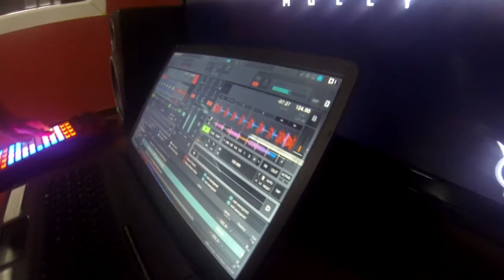Behind The Scene Video Podcast Manuel Guzman (Ve)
Detras de escena del video podcast del mes pasado Manuel Guzman
Track id : Locked (original mix) Manuel Guzman